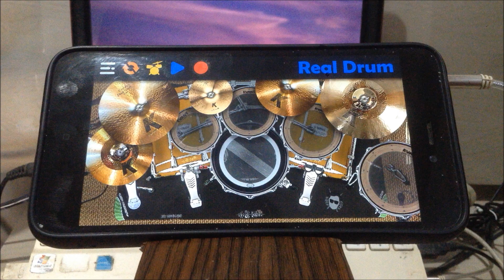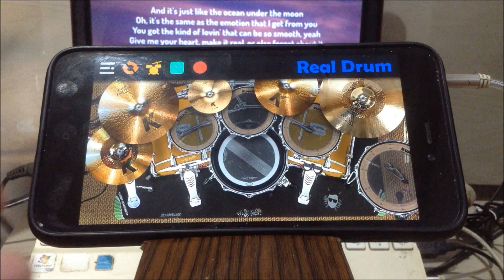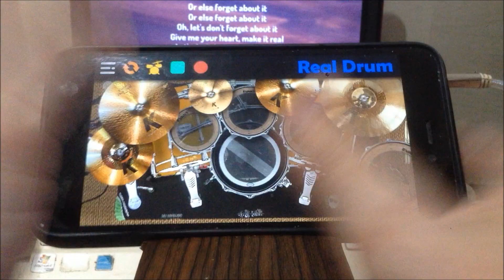SANTANA - SMOOTH ft. Rob Thomas (Real Drum App Covers by Raymund)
Hardware Specification:
500GB SSD WD Blue
Tripod
Laptop stand
Cellphone stand (wood type)
Headset
Stereo Amplifier with Bluetooth and subwoofer speaker (recommended Home theater speakers)
24" LED TV Computer monitor

Software:
Adobe Audition
Sony Vega
Goldwave freeware
Windows Moviemaker
and MS Paint.